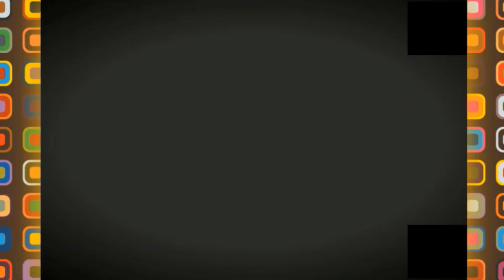👍😍نفق الجامعة بالعاصمة الجزائرية💪😍جولة ممتعة 👍😍